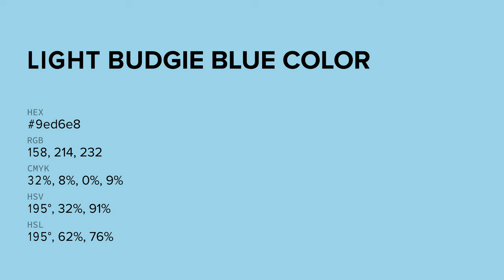Light Budgie Blue color 9ed6e8 hex color - Blue color - Warm color 9ed6e8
What color is Light Budgie Blue ? 9ed6e8 hex color - Blue color - Warm color 9ed6e8

Hex 9ed6e8 Color Code is also known as Light Budgie Blue color.

Hex 9ed6e8 Color code in RGB color code model is created after adding 61.96% red color, 83.92% green color and 90.98% blue color.
Hex 9ed6e8 Color code in CMYK color (process color) code model is generated after subtraction of 31% cyan, 7% magenta, 0% yellow and 9% black.